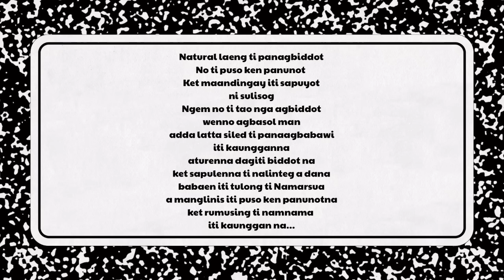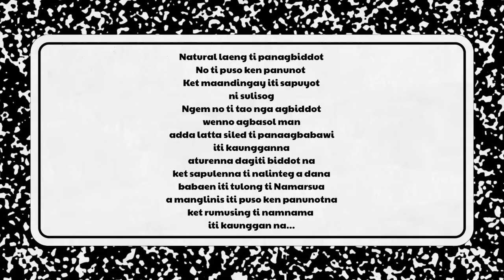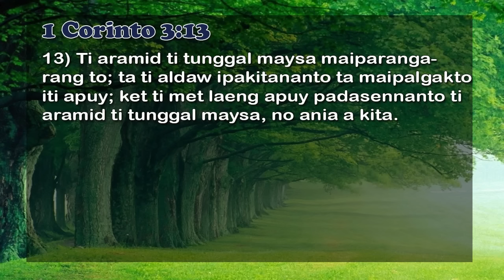PAGSARMINGAN #64 (FINALE) | BEST ILOCANO DRAMA | LADY ELLE PRODUCTIONS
--- LETTER SENDER ---

1.) This Drama is a real-life story. Any names, places, or events portrayed in this drama are all based on the letter sender's story.

2.) This Drama might contain words or phrases that might not suitable for very young audiences, Parental Guidance is Advice.